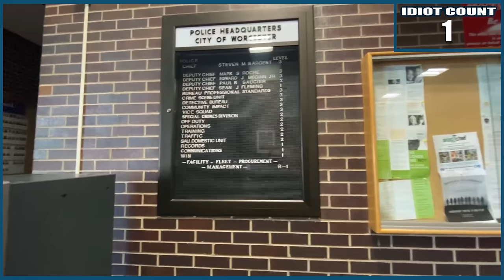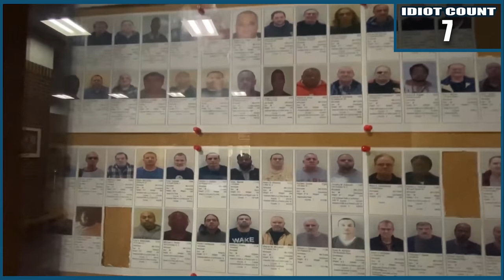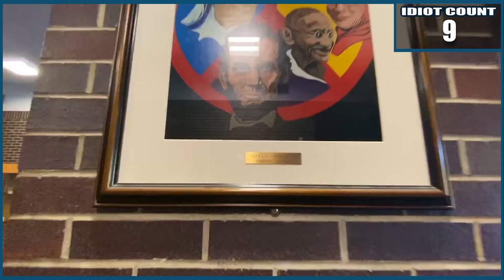YouTube Idiots - How To Get ARRESTED - First Amendment Audit Fail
Today's video is a bit different. It's my first attempt to address the First Amendment Auditors. These YouTube idiots are worse than flat earthers, and are known for antagonizing police. This video is a good example of that type of anti-social behavior, and why I love to make fun of YouTube Idiots!.